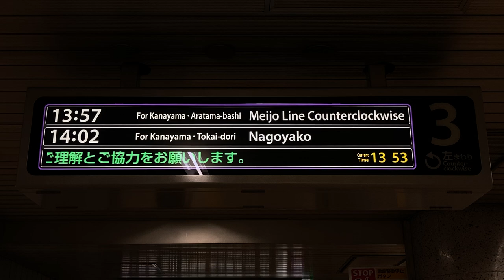【繰上アニメ】名古屋市営地下鉄 名城線 栄駅 LCD発車案内(発車標)